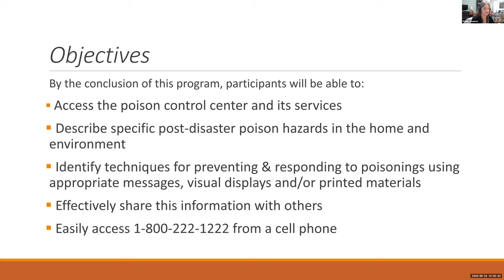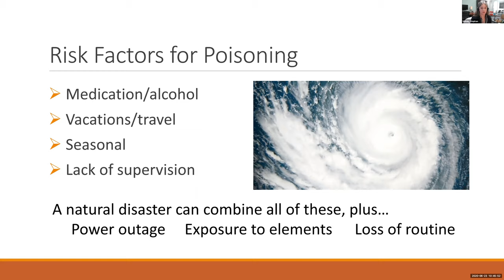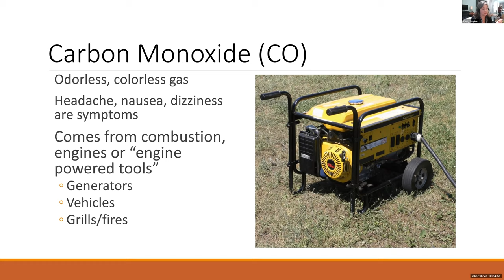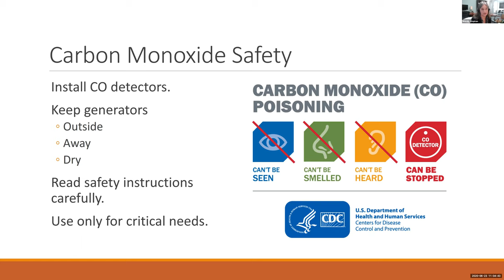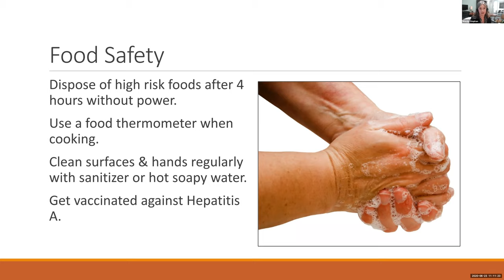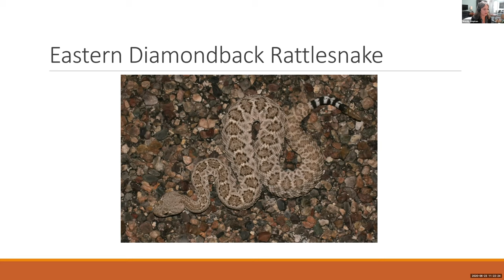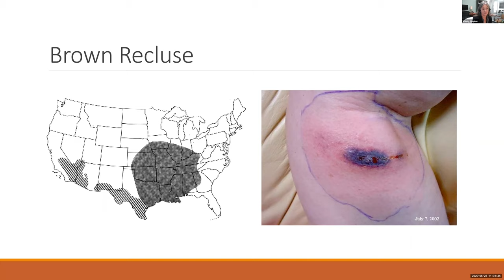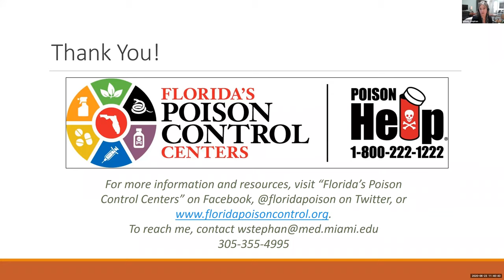Preventing Poisonings After a Disaster Training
This program covers common poisonings seen after disasters, including bites/stings from venomous animals, gas exposures, medication mishaps, food contamination, and more. Training is geared towards and most useful for first responders, safety educators, emergency response team members, and volunteers. The speaker, Wendy Stephan, is an educator and epidemiologist based in Miami.

For more information on how to schedule an education program or training with Florida's Poison Control Centers,